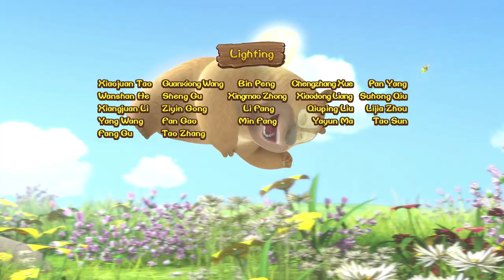Cartoon for Kids | Boonie Cubs 37 -- The Magic Conch